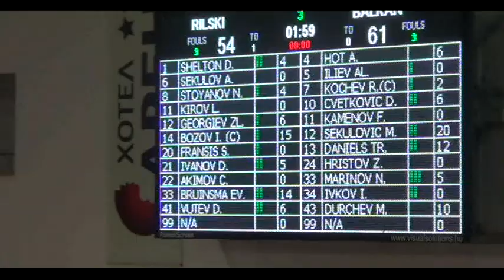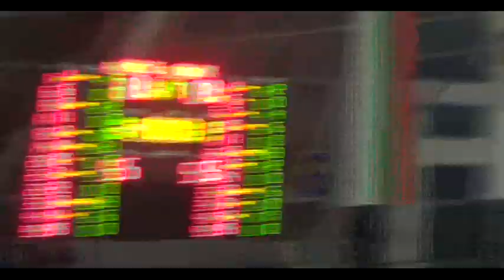НБЛ Виваком - Четвъртфинали - Рилски Спортист - Балкан Ботевград Мач 1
Рилски спортист поведе в четвъртфиналната серия срещу Балкан след драма в Самоков

Рилски спортист извоюва победа с 2 точки при 81-79 срещу Балкан в първата среща от четвъртфиналните плейофи в НБЛ Виваком.
Двата отбора стояха равностойно един срещу друг почти през цялия мач и показаха истински хъс за победа. През първите две част контрола бе в ръцете на домакините от Самоков, който се оттеглиха за почивка с минимален аванс от 5 точки при 46-41 на полувремето.
В третата четвърт възпитаниците на Набойша Видич успяха да стопят пасива си и да поведат, като дори взеха частта с 20-8. Така третия период завърши при резултат 61-54 в полза на гостите от Ботевград. Истинската драма в срещата обаче за оформи в заключителните минути. След като в оставащите минути играта вървеше кош за кош, при оставащи 4 секунди до края Еван Бруинсма изпъврши петото си лично нарушение и се наложи да напусне терена, а Михайло Секулович застана на линията за наказателни и изравни за 73-73. Това бе и резултатът, при който приключи срещата в редовното време.
Така мачът остана да се реши в продължение. Последва серия от фаулове и наказателни удари, а при оставащи 10 секунди до края резултат отново бе равен. В края обаче самоковци успяха да вземат допълнителните минути с 2 точки разлика при 8-6. Това бе и края на оспорвания двубой, който завърши с труден успех за момчетата на Людмил Хаджисотиров при 81-79.
Ботевградчани записа 18 точки от грешки на противника срещу 7 за домакините. В подкошието също гостите имаха преднина от 4 точки за 36-31. Борбата в нападение бе 7-6 за балканци, но от бързата атака Рилски спортист успя да реализира 11 точки срещу само 4 за гостите.
За победителите от Рилски спортист над всички с дабъл-дабъл от 23 точки и 11 борби бе Еван Бруинсма. След него отлично се представи капитанът Йордан Бозов, който завърши с 21 точки и 8 асистенции. Николай Стоянов се отчете с 12 точки, а Златин Георгиев добави 10.
За Балкан най-полезен с 23 точки и 8 борби бе Михайло Секулович. След него чудесно се представи Мартин Дурчев със 17 точки и 8 борби. По 12 на сметката си записаха Травис Даниелс и Амин Хот. Ботевградчани нямаха възможност да разчитат на един от лидерите си - Станимир Маринов, който бе назакан заради дисквалификация в последния мач от редовния сезон с Берое.
Втората четвъртфинална среща ще се състои в "Арена Ботевград" на 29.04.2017 г. (събота) от 19:30 часа и ще бъде излъчена пряко по БНТ.